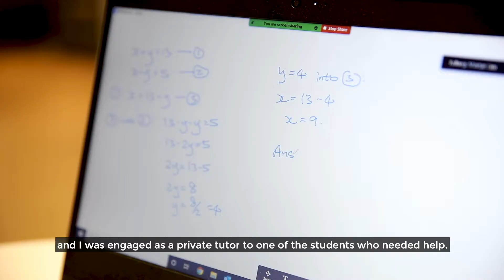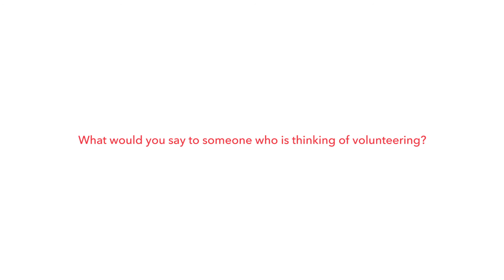New Life Friends Day 2021 - A Day In The Life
"I have been blessed to bless, so I will continue to do so, and hopefully that will make a difference to somebody's life." Today we celebrate New Life Friends Day, a time where we honour the dedication and perseverance of all our volunteers who give their best to serve the community. On behalf of our young beneficiaries and their parents, we thank you for bringing hope to the next generation with us :)

Your ordinary acts of service can change lives for the better! Volunteer with our Steady Readers, Kids Champ Club and Hope Tuition programmes to bring hopetothenextgeneration.